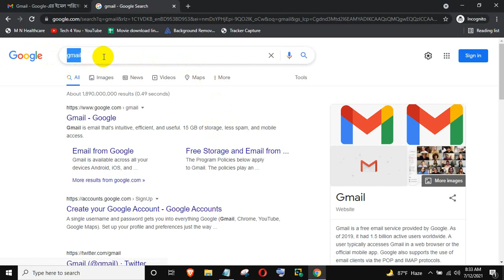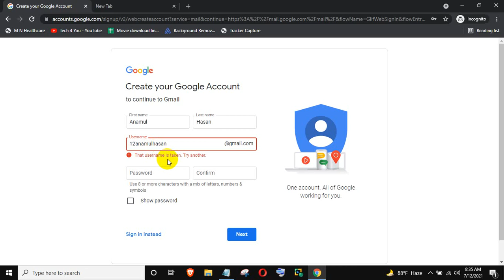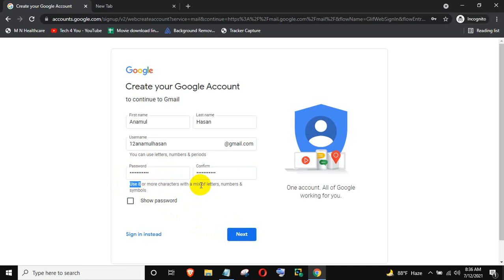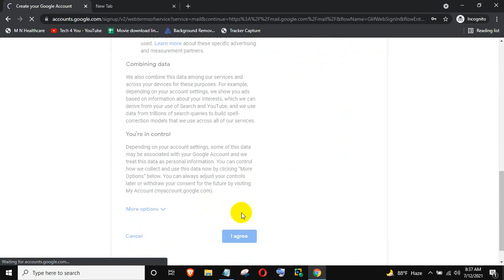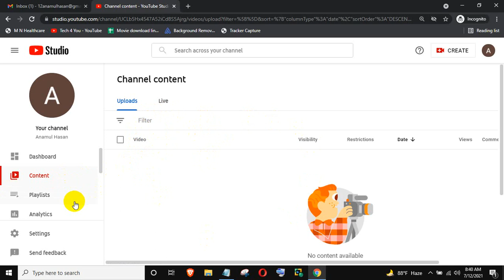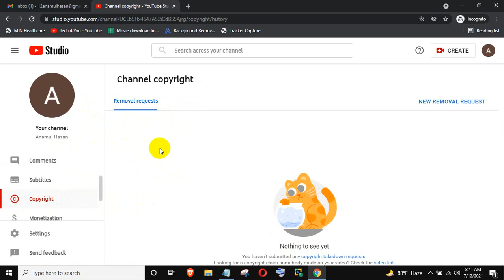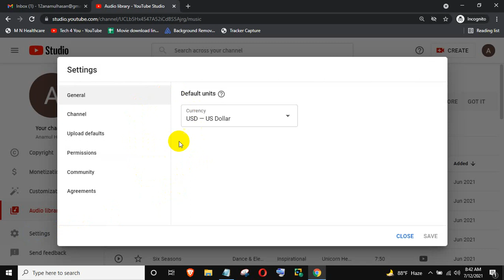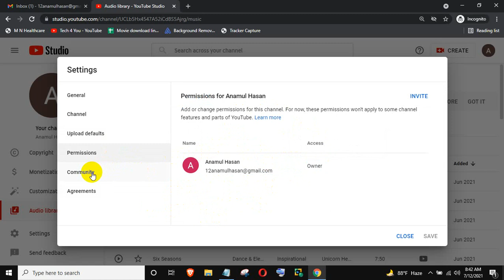how to create a YouTube channel 2021 Bangla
Hello Friend,
In this video I am going to show you how to create a YouTube channel . I hope this video helpful for you.

For Watching.